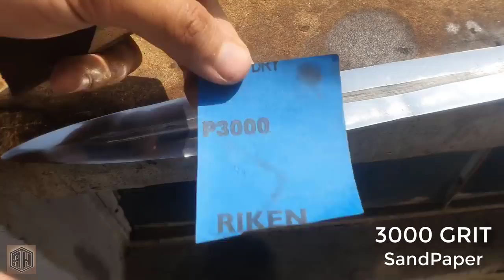Rusty Bearing Forged into a pretty & SHARP SWORD - Rebuilding - Repairing 4K